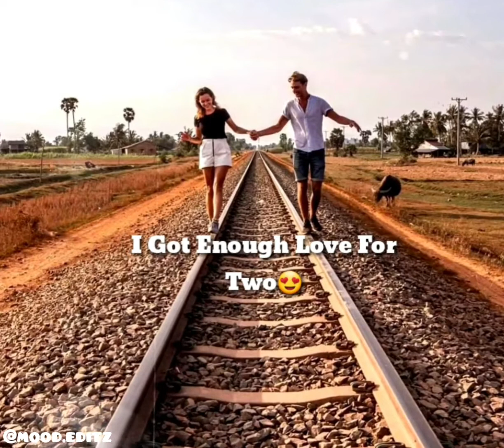I'll Be There ❤😘😍 - Jess Glynne🎶